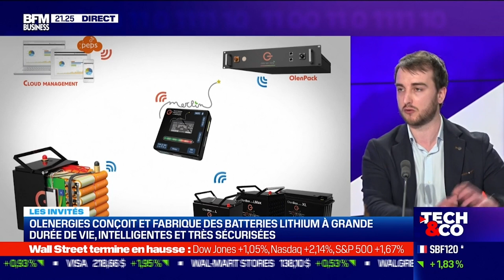BFMTV - OLENERGIES LAURÉAT CONCOURS EDF PULSE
Julien Le Guennec, Président-fondateur de Olenergies est l'invité de Tech & Co sur BFMTV au côté de Julien Villeret, Directeur Innovation du groupe EDF vient échanger autour de son succès au concours EDF PULSE.

OLENERGIES conçoit et fabrique en France des batteries sans cobalt, très sécurisées et qui durent 20 ans.